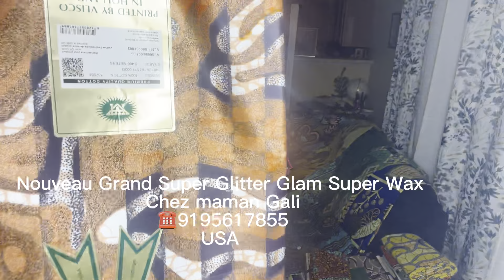Grand super Glitter Glam Super Wax Hollandais by Vlisco